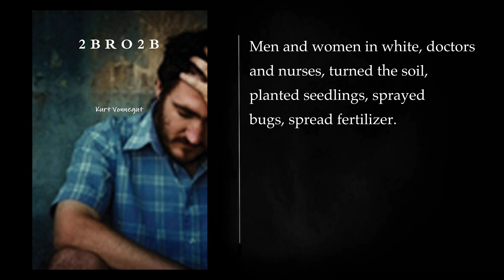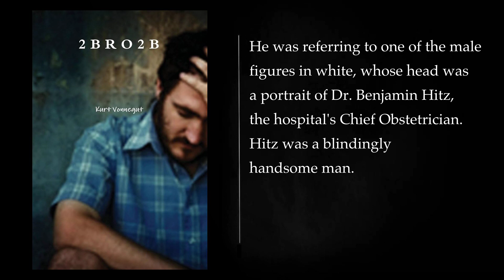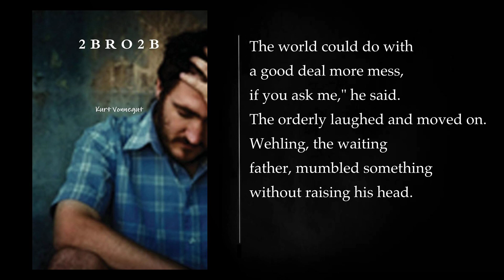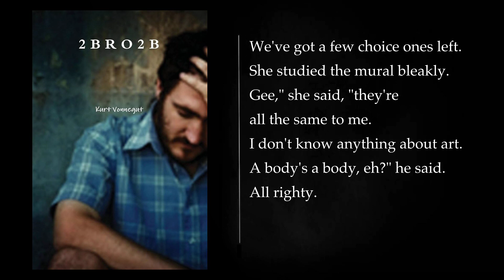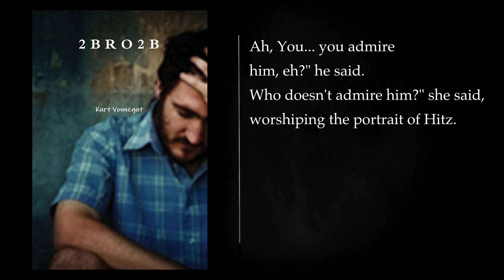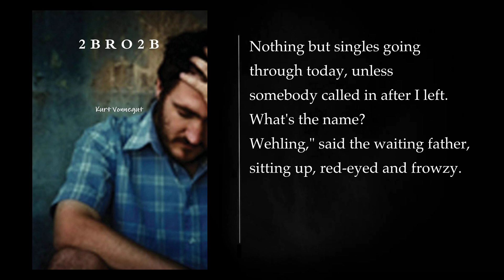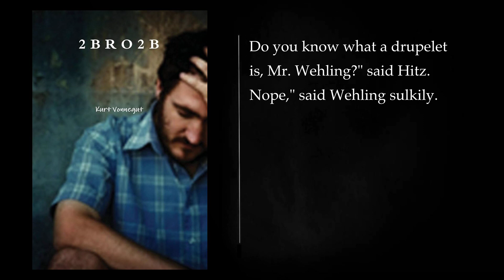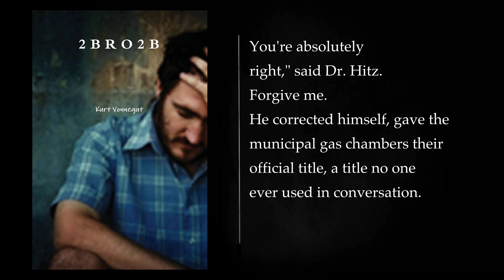2 B R 0 2 B by KURT VONNEGUT JR. Audiobook - full length, free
"2 B R 0 2 B" is a dystopian short story written by Kurt Vonnegut, Jr., first published in 1962. The story is set in a future society where population control is of utmost importance. In this society, the government has implemented a strict policy to maintain a stable population of 40 million people. To achieve this, they have instituted a system where in order for a new person to be born, someone must voluntarily die, ensuring a one-in-one-out policy.

The title "2 B R 0 2 B" is a representation of the phone number for a government-sanctioned euthanasia service, where individuals can dial to arrange for their own death to make room for a new child. The story primarily follows a painter named Vincent, who has just become a father to triplets and is faced with the challenge of finding someone willing to die so that his children can live.

The plot revolves around Vincent's struggle to secure a spot for one of his infants by convincing his aging grandfather, Benjamin, to volunteer for euthanasia. Benjamin, who is 200 years old, has lived a long and full life and ultimately agrees to make the sacrifice. The story explores the ethical and moral dilemmas surrounding this government-mandated population control policy.

As the narrative unfolds, readers are introduced to a waiting room at the euthanasia center, where other individuals are also facing the decision of who will live and who will die. The story portrays the absurdity of the situation, as people are calmly and casually discussing their own deaths and the deaths of their loved ones, all in the name of societal balance.

"2 B R 0 2 B" is a thought-provoking and satirical commentary on the consequences of extreme population control measures, examining the value of human life and the ethical implications of such policies. Vonnegut's signature dark humor is evident in this short story, highlighting the absurdity of a world where people must die to make room for new life. Ultimately, the story serves as a critique of the dehumanizing effects of a society that places such rigid constraints on its population.

2 B R 0 2 B 00:00:00
More: 2 B R 0 2 B, Kurt Vonnegut, Audiobook
full length, free, science fiction
satire, dystopian, population control
mortality, free will, decision-making